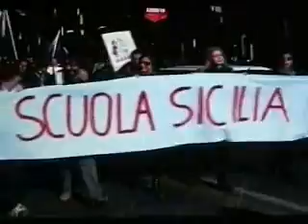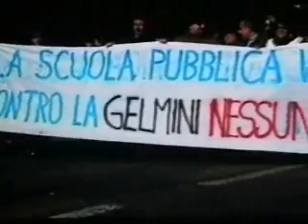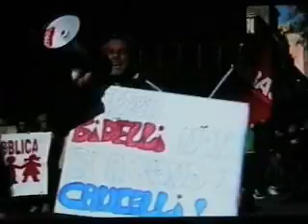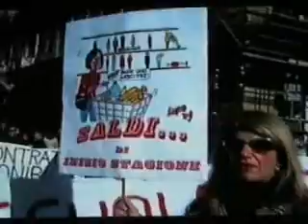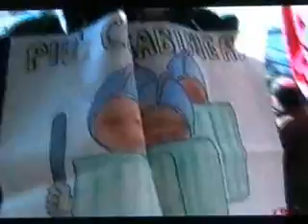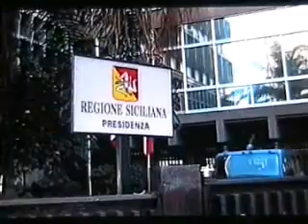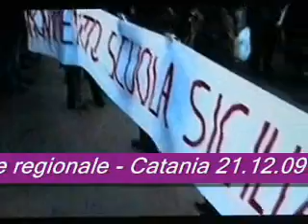Movimento Scuola Sicilia - manifestazione regionale Catania .wmv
Movimento scuola Sicilia - manifestazione regionale tenutasi a Catania il 21.12.09 con corteo per le vie principali cittadine e assembramento sotto la sede della Presidenza della Regione di Catania a protesta sui tagli indiscriminati attuati dal governo Berlusconi e dal ministro Gelmini.